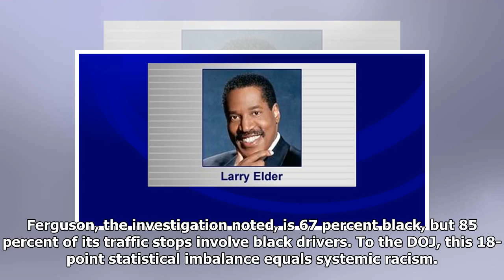Trump Blamed for Death of Reporters...Did Media Blame Obama for Cop Killers?